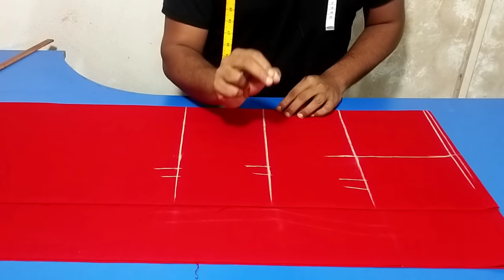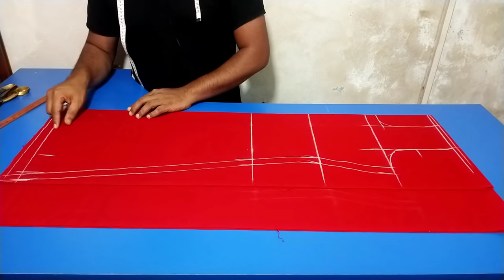৪২ সাইজের কামিজ কাটিং ❤ ৪২ বডির কামিজ কাটিং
৪২ সাইজের কামিজ কাটিং ❤ ৪২ বডির কামিজ কাটিং